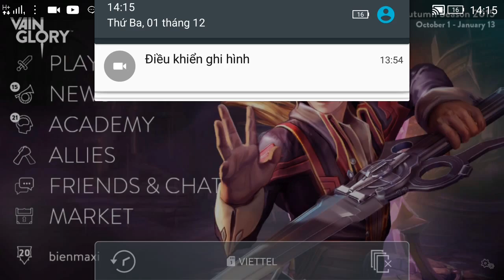Vainglory e140 Mr Bean